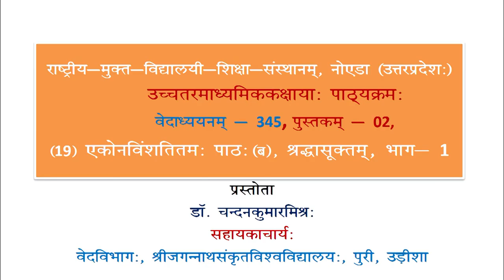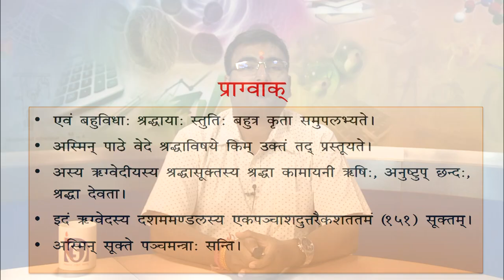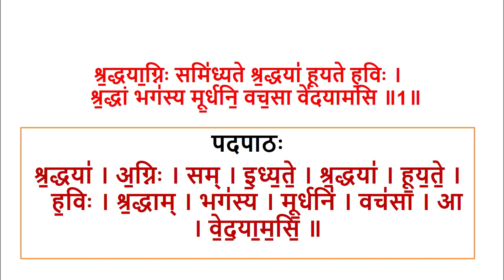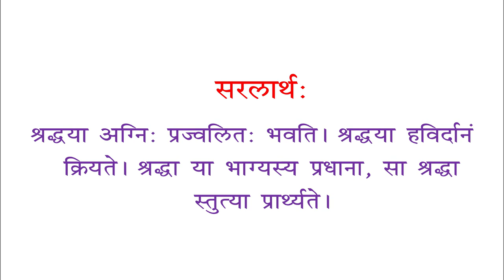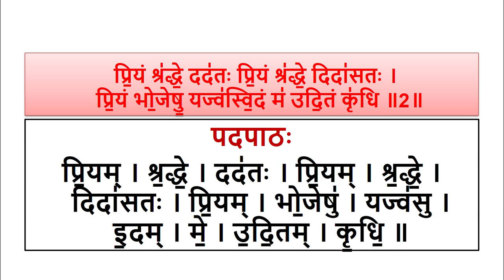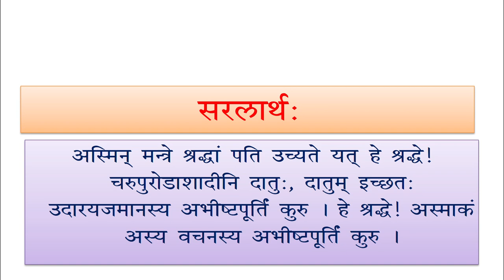345 Lesson 19, Akonvishtitam Sradha Shuktam Bhag 1